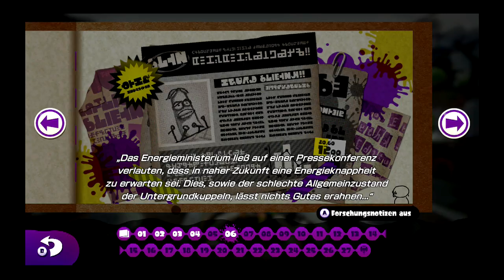Let's play Splatoon: Part 3 - Von Tinte verweht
Let's Play Splatoon / Part 3

Gameplay: Lucas
Kommentar: Marco, Lucas

Nintendo und Third-Person-Shooter? Splatoon kam für viele überraschend, aber das Ergebnis lässt sich absolut sehen. Viel Spaß mit dem zweiten Part von unserem Splatoon Let's Play.